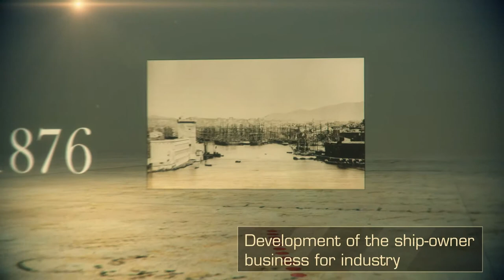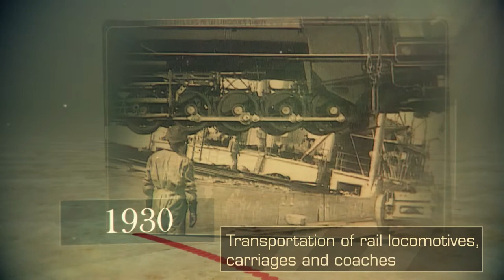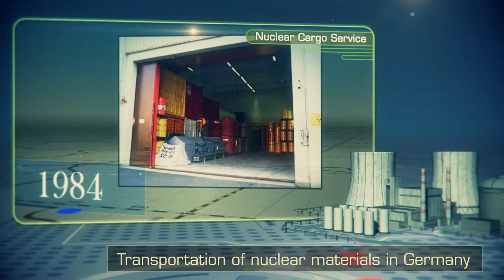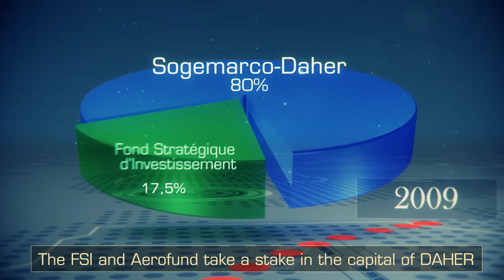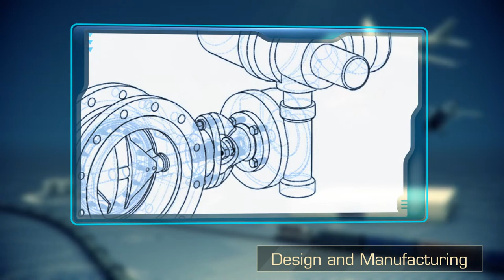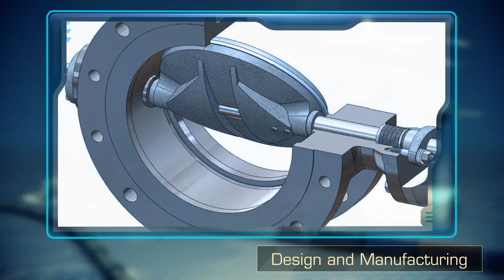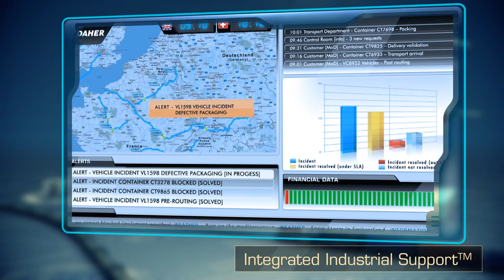DAHER: 150 years of history and performance, a renewed commitment for the future